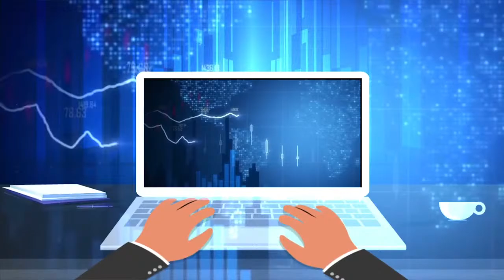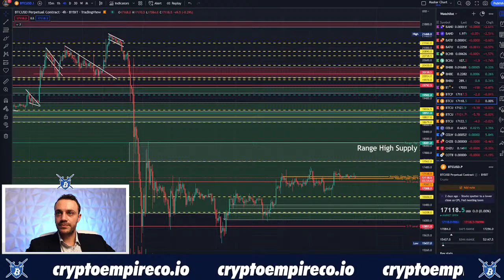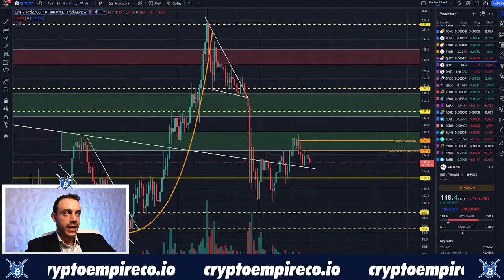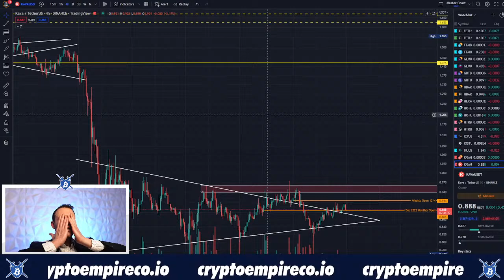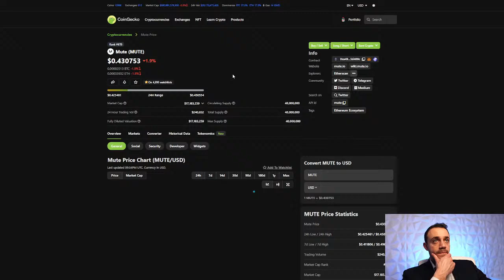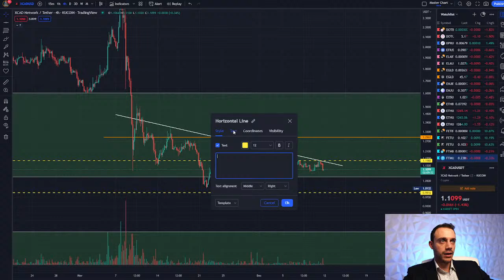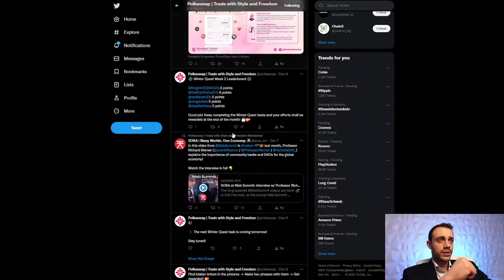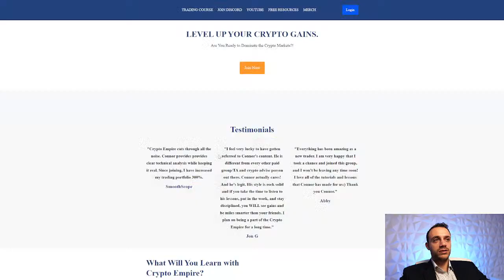Can It Really Get Worse For Crypto? BTC Bear Market Update!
The crypto market has been getting beaten & battered all year long and now after the FTX collapse the main question is can it really get any worse for crypto than it currently is? The questioned will be dissected in this livestream as Connor from Crypto Empire digs into the most relevant news, updates, BTC & altcoin technical analysis, and much more! The year is quickly coming to an end with 2023 around the corner. Prepare for the new year and ensure you know exactly what is going on with this livestream! Enjoy the show and let the gains be with you!